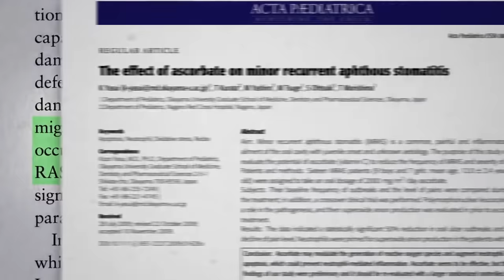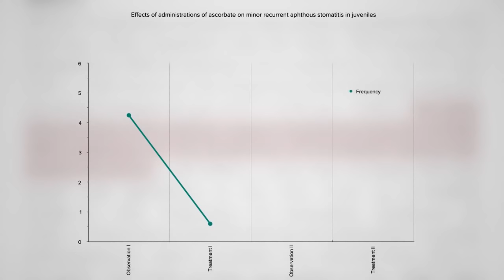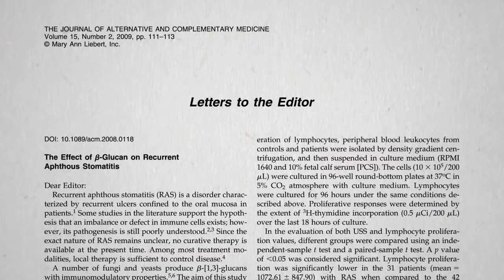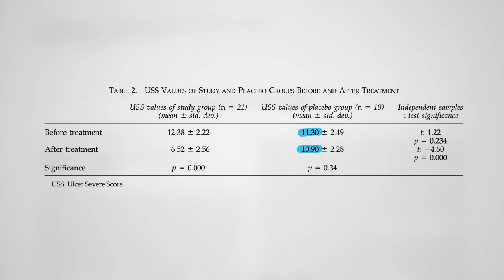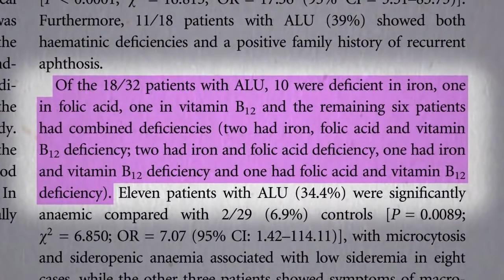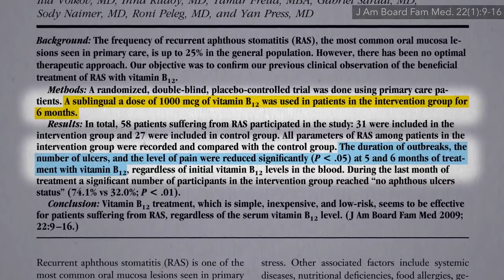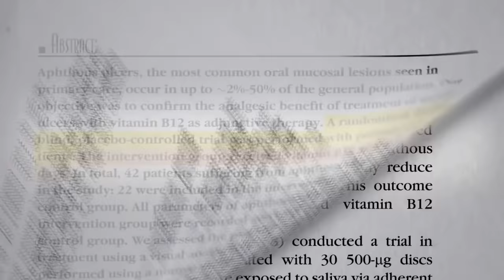Лечение Стоматита и Витамин B12 - Доктор Майкл Грегер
Лечение стоматита и витамин B12